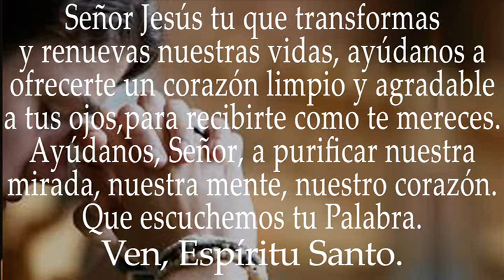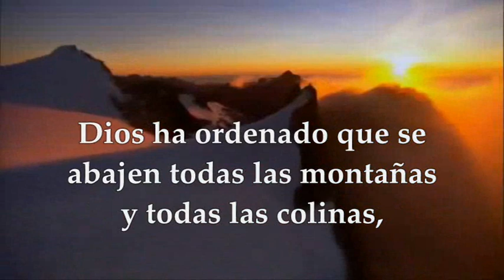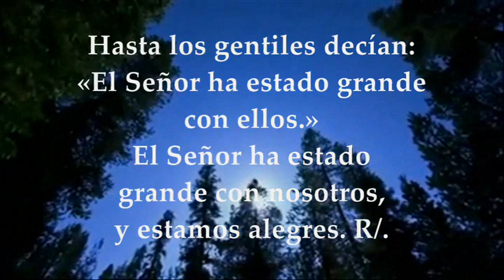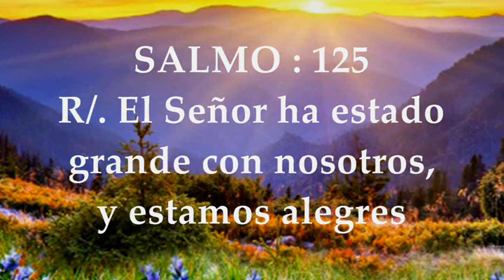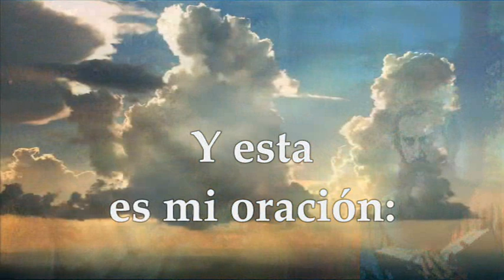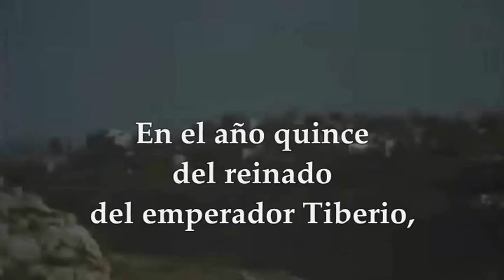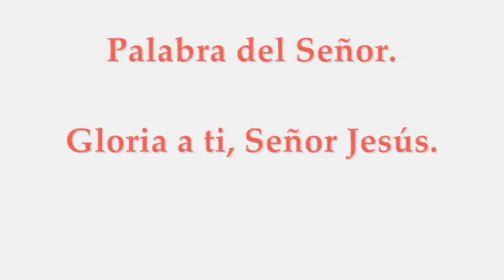EVANGELIO DOMINGO 05/12/2021 LUCAS 3,1-6 DOMINGO II SEMANA ADVIENTO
EVANGELIO Y LECTURAS EUCARISTÍA DOMINGO DICIEMBRE 5 DE 2021 SEGUNDO DOMINGO DE ADVIENTO CICLO C TIEMPO DE ESPERA Y ESPERANZA Primera Lectura: Del libro del profeta Baruc 5,1-9 Salmo 125,1-2ab.2cd-3.4-5.6 R/. El Señor ha estado grande con nosotros, y estamos alegres Segunda Lectura: De la carta del apóstol san Pablo a los Filipenses 1,4-6.8-11 Evangelio según san Lucas 3,1-6